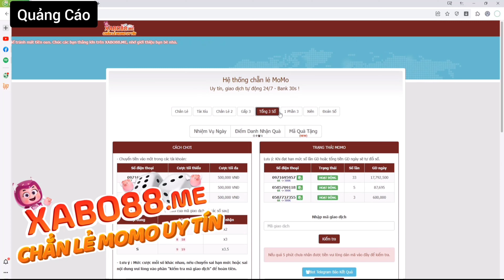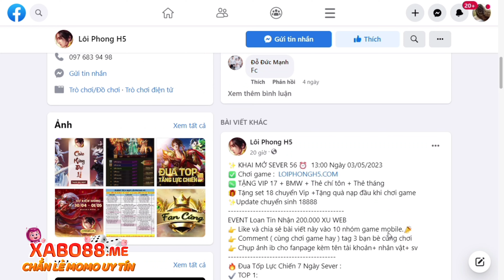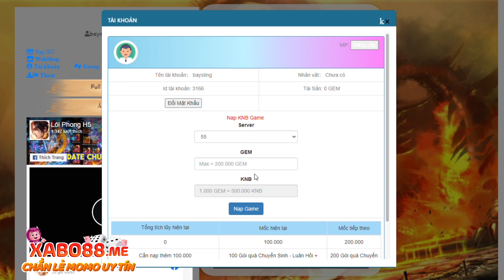Game Lậu Mobile - Lôi Phong H5 - Open Sever 56 - 13H ngày 03/05/2023 - Free Code VIP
✨ KHAI MỞ SEVER 56 ⏰  13:00 Ngày 03/05/2023
🆓 TẶNG VIP 17 + BMW + 100 TỶ  KNB
🎁 Tặng set 18 chuyển Vip + Thẻ chí tôn + Thẻ tháng
🎁 Tặng quà nạp đầu khi chơi game
✨Update chuyển sinh 18888
📌 Code Tân Thủ nhập trong game phần phúc lợi
✨tanthu1
✨tanthu2
✨quashare
✨DAILEVUIVE
✨VNVODICH
✨1000LIKE
✨1000FOLLOW
✨CODEQUOCKHANH
✨MUNGTRUNGTHU2022
✨QUATANGTRIAN
✨THIENHANHGIA
✨VINHDANH2111
✨GIANGSINH2022
✨TETDUONGLICH2023
✨LIXI2023
🔥 Đua Tốp Lực Chiến 7 Ngày Sever :
✔️ TOP 1:
👉 Vũ  Khí + Áo 7000 Chuyển
👉 Full Set thần trang chi tôn  x500.000
👉 Thời trang thăng cấp thạch x20.000
👉 Siêu cấp chuyển sinh đan x20.000
✔️ TOP 2 :
👉 Vũ  Khí + Áo 6000 Chuyển
👉 Full Set thần trang chi tôn x400.000
👉 Thời trang thăng cấp thạch x15.000
👉 Siêu cấp chuyển sinh đan x15.000
✔️ TOP 3 :
👉 Vũ  Khí + Áo 5000 Chuyển
👉 Full Set thần trang chi tôn x250.000
👉 Thời trang thăng cấp thạch x10.000
👉 Siêu cấp chuyển sinh đan x10.000
✔️ TOP 4-10 :
👉 Vũ  Khí + Áo 4000 Chuyển
👉 Full Set thần trang chi tôn x150.000
👉 Thời trang thăng cấp thạch x5.000
👉 Siêu cấp chuyển sinh đan x 5.000